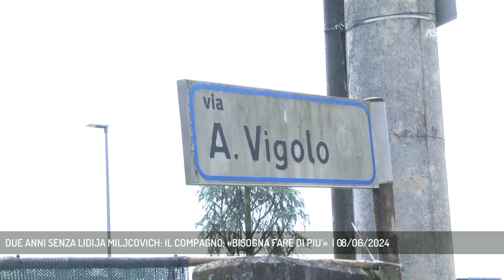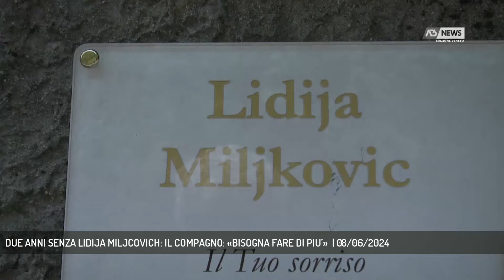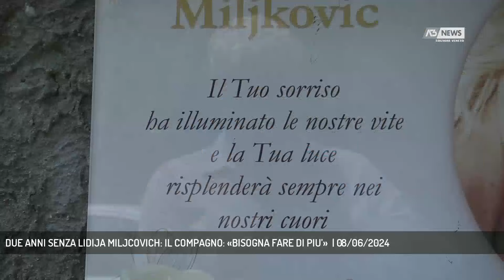DUE ANNI SENZA LIDIJA MILJCOVICH: IL COMPAGNO: «BISOGNA FARE DI PIU’» | 08/06/2024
A3 NEWS Veneto 08/06/2024 - VICENZA - A due anni dal duplice femminicidio di via Vigolo che scosse la città di Vicenza, si continua a parlare di Lidija Milicovich. Il compagno che oggi è tornato sul luogo dell'omicidio chiede che «si faccia di più».  || Esattamente qui 2 anni fa Lidija Miljcovich 42 anni venne barbaramente uccisa a colpi di pistola sparati anche a bruciapelo dall’ex marito che poi su suicidò lungo la tangenziale. Il compagno Daniele da allora si fece carico dei 2 figli adolescenti di Lidija, chiedendo aiuto anche alle istituzioni, ma già lo scorso anno aveva denunciato la mancanza di una rete di sostegno efficaceEppure i casi di femminicidio non si sono esauriti con l’omicidio di Lidija anzi, anche recentemente hanno coinvolto persone sempre più giovani. Per questo ulteriori strumenti di prevenzione sono stati introdotti nei tribunali e nelle caserme delle forze dell’Ordine , Restano i mazzi di fiori bianchi oggi accanto alla targa che ricorda Lidija. Un sassolino a forma di cuore accanto al volto della donna il cui sorriso illuminò le vite di tanti. - Intervistati DANIELE MONDELLO (COMPAGNO DI LIDIJA MILJCOVICH) (Servizio di Daniele Garbin) - Segui Antenna Tre anche sul digitale terrestre! Visita il sito